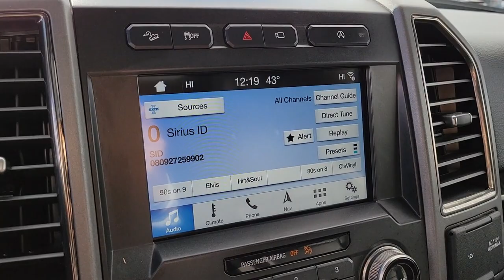2018 FORD F-150 Henderson, Las Vegas, Bullhead City, Lake Havasu, Laughlin, NV TPU16851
Shadow Black Used 2018 FORD F-150 available in Henderson, Nevada at Towbin Dodge. Servicing the Las Vegas, Bullhead City, Lake Havasu, Laughlin, NV area.
2018 FORD F-150 RAPTOR 4WD SUPERCREW 5.5' BOX - Stock#: TPU16851 - VIN#: 1FTFW1RG2JFC99357

Towbin Dodge
275 Auto Mall Dr

Towbin Dodge, located in the Valley Auto Mall in Henderson, is pleased to offer this Shadow Black 2018 Ford F-150 Raptor for purchase, this vehicle is well equipped with many features including. Garage Kept!, Certified By Carfax - No Accidents, Certified By Carfax - One Owner, Remainder Of Factory Warranty Still Applies, 4WD, 10-Way Power Driver & Passenger Seats, 360 Degree Camera, 4.10 Front Axle w/Torsen Differential, 8'' Productivity Screen, Advanced Security Pack, Ambient Lighting - Ice Blue Color Only, BLIS Blind Spot Information System, Dual-Zone Electronic Automatic Temperature Control, Equipment Group 802A Luxury, Exterior parking camera rear: With Dynamic Hitch Assist, Heated & Ventilated Leather 40/Console/40 Front Seats, Heated Steering Wheel, Inflatable Rear Safety Belts, Integrated Trailer Brake Controller, Intelligent Access w/Push-Button Start, LED Box Lighting, LED Sideview Mirror Spotlights, Memory System (Seat, Pedal, Exterior Mirror), Power driver seat, Power Glass Heated Sideview Mirrors, Power Tilt/Telescoping Steering Column w/Memory, Power-Adjustable Pedals, Power-Sliding Rear Window, Pro Trailer Backup Assist, Radio: B&O Play Premium Audio System, Raptor Carbon Fiber Package, Remote Start System w/Remote Tailgate Release, SYNC 3, SYNC Connect, Tailgate Applique FORD, Twin Panel Moonroof, Unique Carbon Fiber Shift Knob, Universal Garage Door Opener, Voice-Activated Touchscreen Navigation System. 4WD 10-Speed Automatic 3.5L V6 Clean CARFAX. CARFAX One-Owner.brbrRecent Arrival! Odometer is 19549 miles below market average!brbrbrThanks for checking out this great vehicle. When looking to buy pre-owned, why not buy from the #1 Dodge dealer in Nevada? Give us a call or come by today to see our huge inventory selection and let our great team assist you in locating your next vehicle!brbrAwards:br  * Motor Trend Automobiles of the year   * JD Power Automotive Performance, Execution and Layout (APEAL) Study   * 2018 KBB.com 10 Most Awa